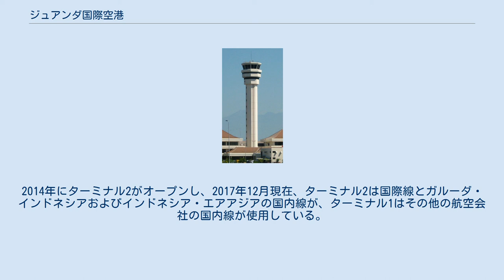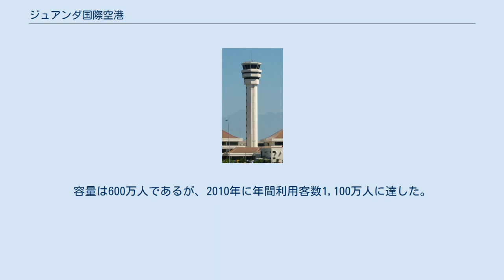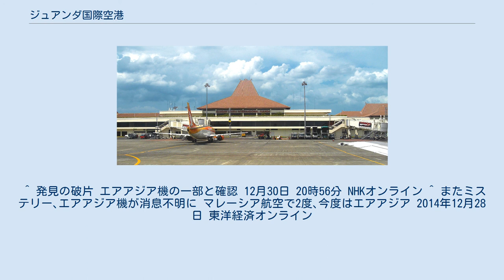ジュアンダ国際空港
ジュアンダ国際空港 （ジュアンダこくさいくうこう、インドネシア語: Bandar Udara Internasional Juanda、英: Juanda International Airport）は、インドネシア・東ジャワ州の州都であるスラバヤ及びシドアルジョにある国際空港である。
 ガルーダ・インドネシア航空の6ヶ所ある拠点空港の内の1つである。
 1964年12月7日にインドネシア国軍基地として開港。
名称は、空港の開発を指示したインドネシア最後の首相であるジュアンダ・カルタウィジョヨの名からとられた。
その後民間航空にも使用され、1990年12月24日に国際線ターミナルビルがオープンして国際化された。
2014年にターミナル2がオープンし、2017年12月現在、ターミナル2は国際線とガルーダ・インドネシアおよびインドネシア・エアアジアの国内線が、ターミナル1はその他の航空会社の国内線が使用している。
 年間利用客数は、17,683,955人（2013年度）。
容量は600万人であるが、2010年に年間利用客数1,100万人に達した。
また管制能力は毎時21機であるが、ピーク時には毎時40 - 45機が離着陸している。
国内線 国際線 国内線 ^ a b “Major RI airports bursting at the seams: Inaca” (英語). ジャカルタ・ポスト. (2011年7月29日). 2014年12月29日閲覧。
 ^ 発見の破片 エアアジア機の一部と確認 12月30日 20時56分 NHKオンライン ^ またミステリー､エアアジア機が消息不明に マレーシア航空で2度､今度はエアアジア 2014年12月28日 東洋経済オンライン